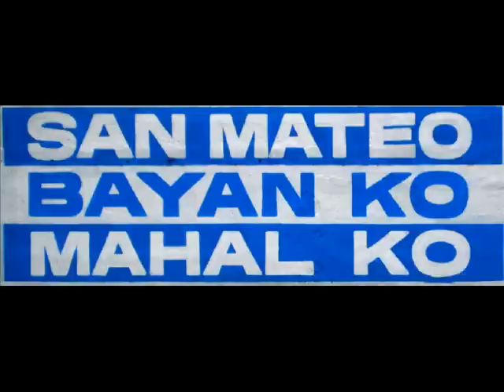batang san mateo.mp4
theme song of batang san mateo, rizal